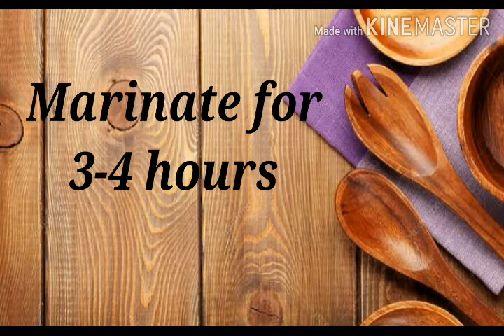Chicken 65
Hi Friends, today special chicken 65... Best non veg side dish...
Easy to cook tasty to eat!